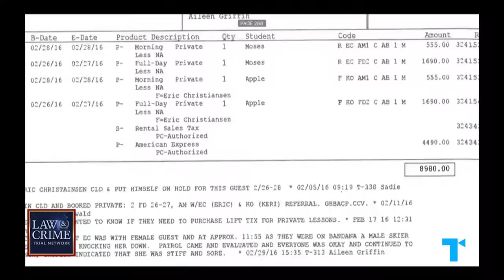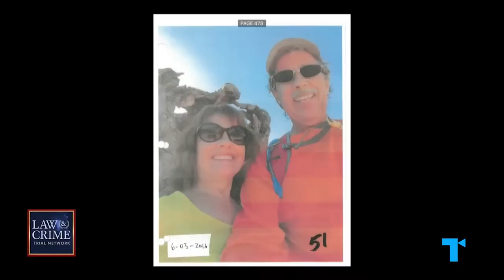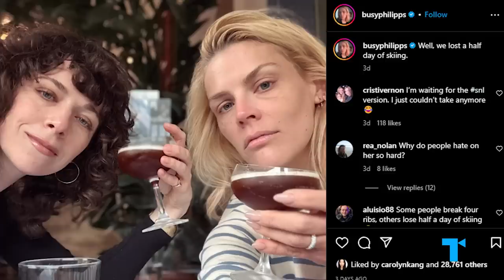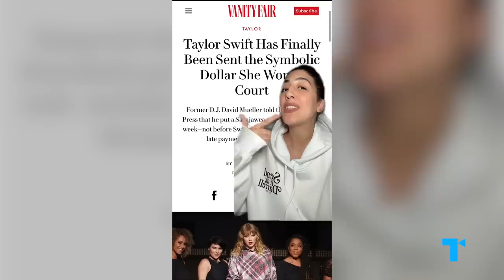Gwyneth Paltrow’s Trial: The Wackiest Moments from Rich People Court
The verdict's in! Gwyneth Paltrow’s ongoing trial is a deliciously ridiculous combination of wealth, celebrity and courtroom drama. Naturally, the internet’s hooked.  We’ve been following every last second and are ready to give you the run-down on all of it, from ruined wine tastings to fan-girling attorneys. And we’re also wondering, what exactly is it about celebrity court cases that everyone finds so alluring?

CHAPTERS
00:00 What's this hilarious trial all about?
00:40 All the background info
01:18 The absurd displays of wealth
03:08 It seems like nobody can read the room
04:52 The painfully awkward attorney
05:58 Two totally different stories
07:45 And the verdict is...
09:59 Why we love celebrity court

CREDITS
Executive Producers: Debra Minoff & Susannah Mccullough
Chief Creative Director: Susannah Mccullough
Associate Producer: Tyler Browner
Writer: Ellie Slee
Narrator: Charly Bivona
Video Editor: Dan Wolff